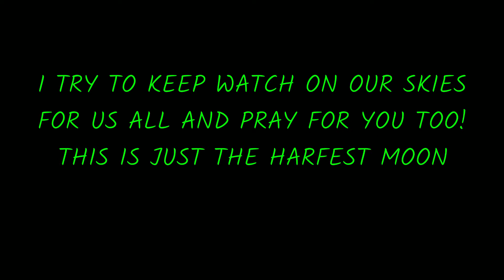HARVEST MOON. SAGINAW, MICHIGAN 9-10-2022🔊🎧🎸🎹🎵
I PRAY WE HAVE OUR CROPS UP!! GOING TO BE A HARD WINTER. MUCH PRAYERS AND LOVE! PRAY FOR ALL OF US!🙏